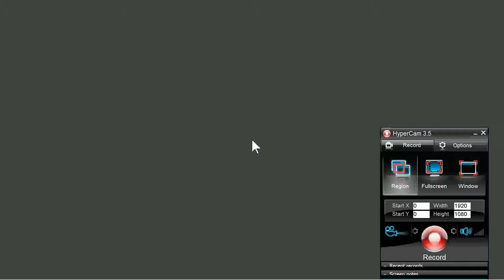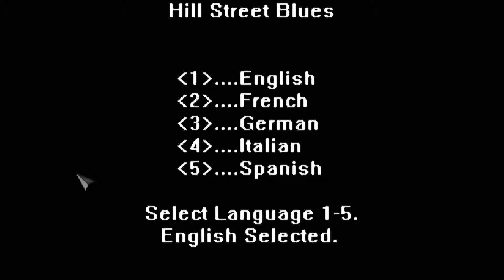AMIGA Hill Street Blues AMIGA OCS Krisalis Software In 1991 M5 cr SKR a2 adf zip